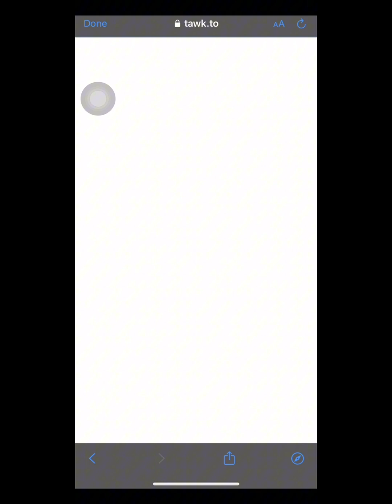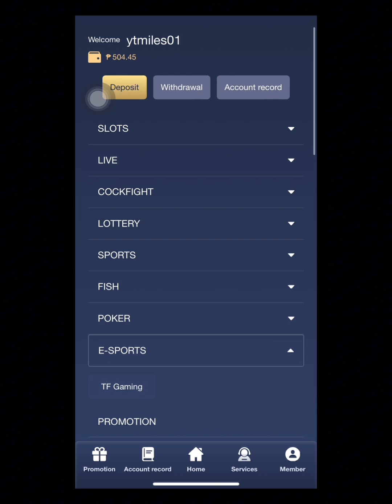GUSTO MO BA PALAGUIN ANG PERA MO? DITO SA HOTPOT PARTY EZ 10K!! 🤑🤩💯 I FACHAI I PINASPLAY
Dito, pag-uusapan natin ang mga online casino games sa 1AsiaBet at PinasPlay. Magbibigay ako ng mga tips, strategies, at reviews para mas makatulong sa inyong paglalaro. Kung gusto mo ng mga updates sa mga laro at promotions, dito mo 'yan makikita! Tara, maglaro at mag-enjoy tayo! 🤑😍💯

𝘼𝙑𝘼𝙄𝙇𝘼𝘽𝙇𝙀 𝙂𝘼𝙈𝙀𝙎 :
🎰 SLOTS
🎰 FISHING
🎰 LIVE
🎰 LOTTERY
🎰 SABONG
🎰 SPORTS/E-SPORTS
🎰  POKER

TIMECODES:
Intro - 0:00
About PINASPLAY - 0:10
FIRST MEGAWIN! - 4:34
SUPERWIN! - 6:12
ANOTHER MEGAWIN!- 6:43
SCATTER! - 8:29